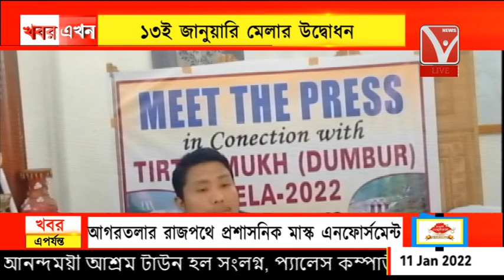১৩ই জানুয়ারি মেলার উদ্বোধন